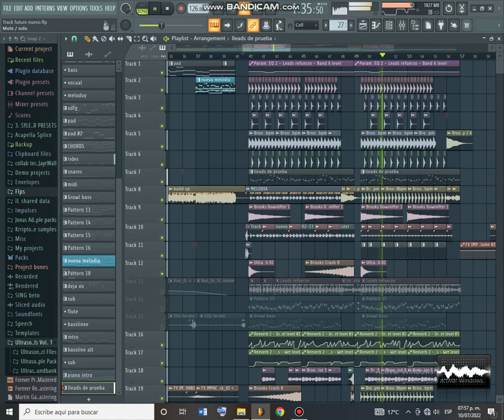FUTURE BOUNCE BANGER (ID- REMIX of iampolarmusic -)(FREE FLP With bunch of melodies and basses)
In this FL Studio tutorial I will teach you how to make a future bounce drop like Brooks in Fl Studio 20. If you want to learn how to make music like Brooks, or how to make future bounce in fl studio, this is the future bounce tutorial for you. You can download a free future bounce flp, free future bounce presets & free future bounce samples. Fl studio future Brooks, and fl studio future bounce are highly requested fl studio tutorials, so I hope you like this video.